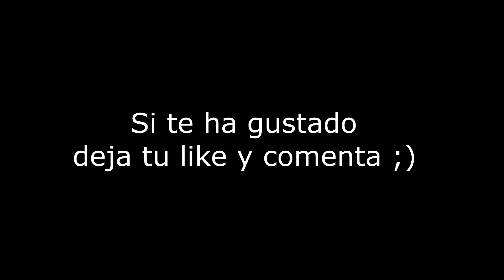SURA PVM RECORDS METIN2 MAGOHAY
Han sido varios días preparando este video, espero que os guste, no olvidéis darle like, comentar y compartirlo ;)